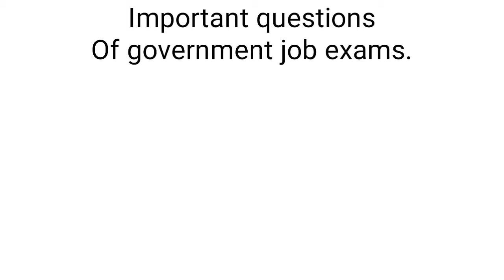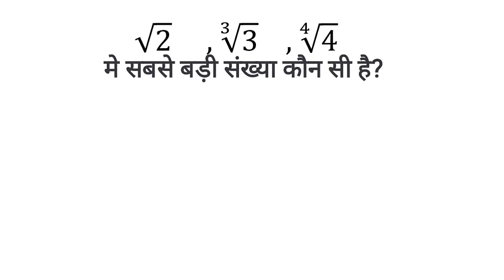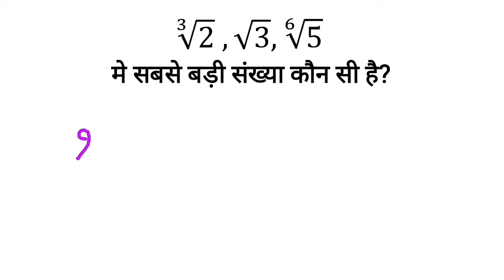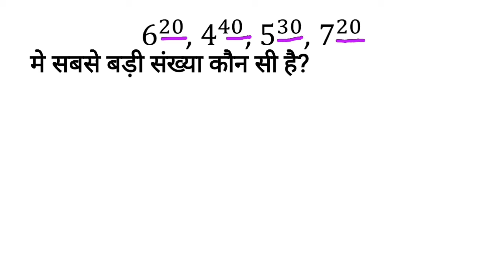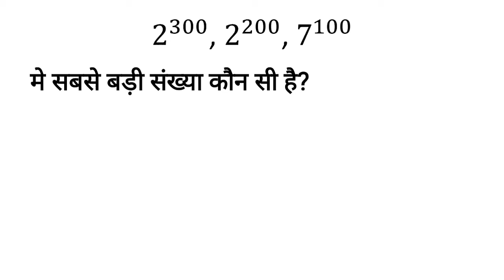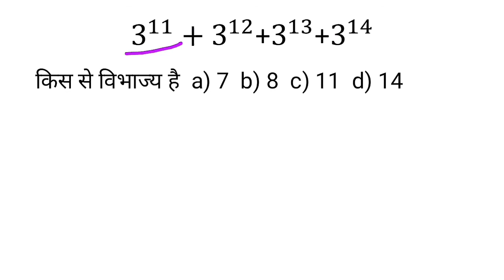घातांक एवं करणी के अति महत्वपूर्ण प्रश्न।।3 seconds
Short tricks of mathematics